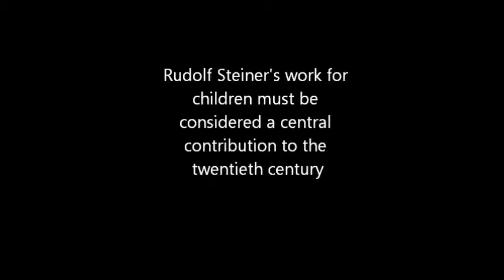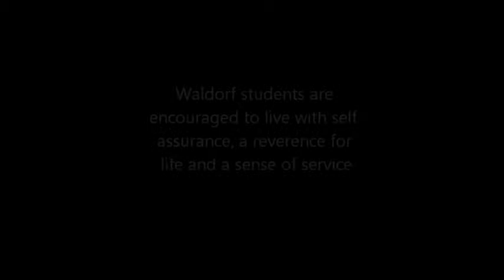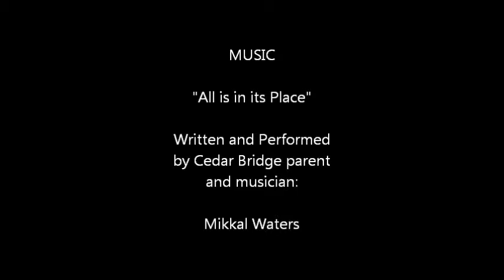Cedar Bridge School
A glimpse into our world